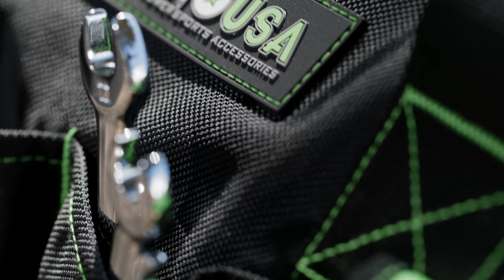Rhino USA - Heavy-Duty Tool Bag | Pre-Roll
Welcome to Rhino USA!

Rhino USA is a small family business founded by a father and two sons from Temecula, California. Our mission is to design and distribute Superior Powersports Accessories backed by a lifetime guarantee and personalized customer service. We love the outdoors, the freedom of riding motorcycles, going off-roading, boating, hiking, drinking beer around the campfire and living life to the fullest!

Whatever you do, the Rhino Team is 100% committed to helping you blaze your own trail with confidence and to safely adventure where you want, when you want!